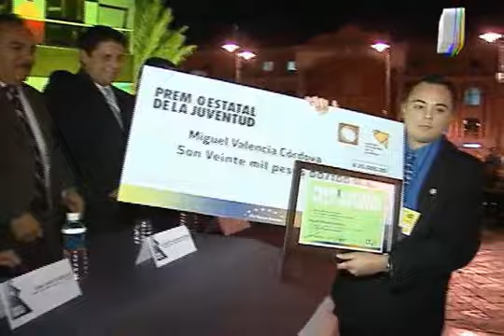Premio Estatal de la Juventud 2009